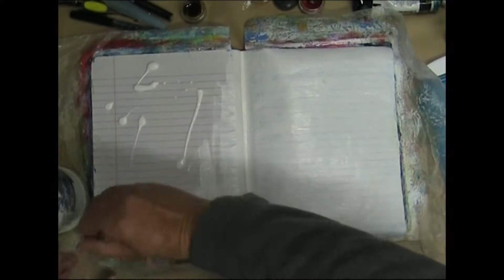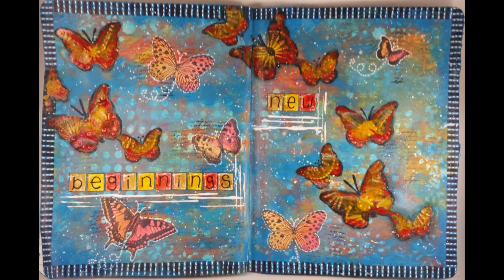Art Journal - Page 55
I had so much fun with this page - just adding more and more detail until I thought I'd had enough LOL.